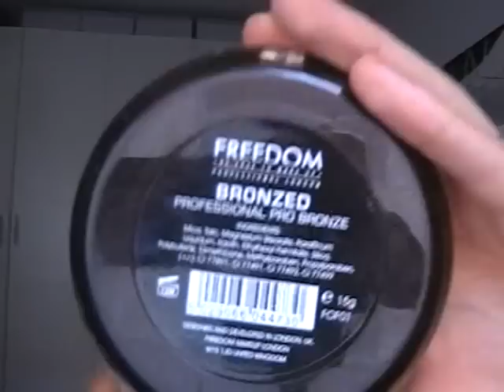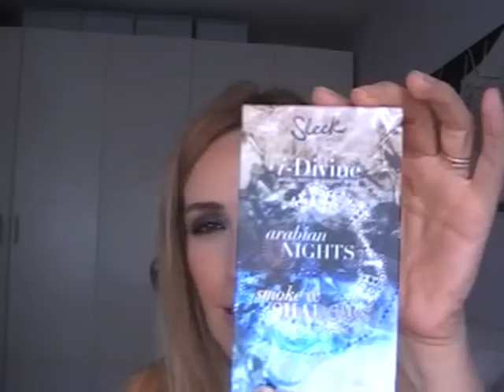Tag de Maquillaje y Belleza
Hacia mucho que hacia un Tag y me ha encantado hacerlo. Me nominó Nela.
Espero que os guste corasssones!
Muakssss
Mi instagram: Ma_ Carmen_lopez